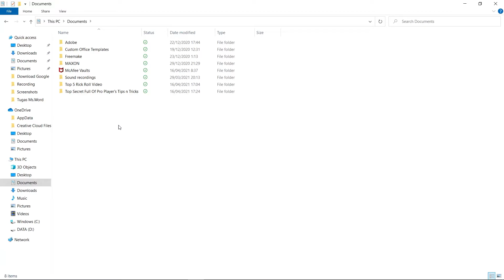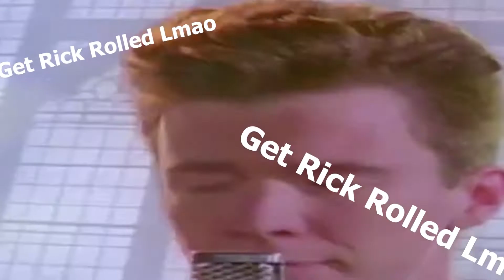JETT.EXE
How To Jett : Dash

{ Song }
Fukkireta / Eurobeat Remix